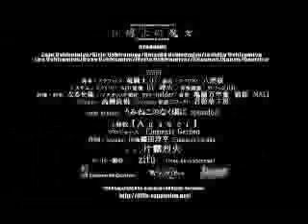【MAD】うみねこのなく頃に TRAILER Ep4 PV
【うみねこのなく頃に】Ｇ線上の魔王　ver.うみねこEP4PV‐ニコニコ動画(9)